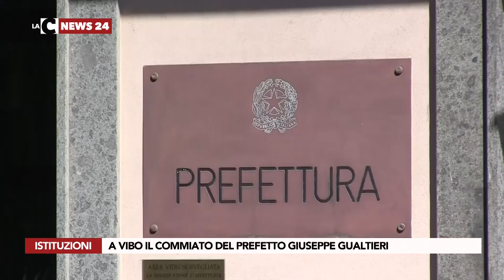A Vibo il commiato del Prefetto Giuseppe Gualtieri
A Vibo Valentia mattinata di saluti per il Prefetto Giuseppe Gualtieri. Dal primo maggio andrà in pensione. Nel periodo di “vacatio” attività retta dal vicario, Eugenio Pitaro.